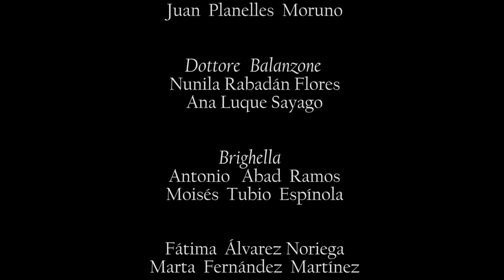Il viaggio All' Improvviso. Comedia del Arte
Laboratorio-Taller de Comedia del Arte organizado por el Centro de Iniciativas Culturales de la Universidad de Sevilla (CICUS). Dirigido por Juan Luis Corrientes. Realizado por Elisa Díaz y Ro Menéndez. Editado por Ro Menéndez.

ELENCO

Zanni                       María  Ángeles  Herrera  Conde

Compañía  BOTTARGA

Arlecchino                 Mari Luz Domínguez

Capitano                   Carmen Aguilar Osuna

Nobile                       Carmen Caracuel López

Zanni                        Jhon  Ardila

Pulcinella                   Leticia Arbide  López-Salazar

Pantalone                  María  Belén  Cobos

Dottore   Balanzone    Nunila Rabadán Flores

Brighella                    Antonio   Abad  Ramos

Servetta                    Fátima  Álvarez Noriega

Compañía      GANASSA

Arlecchino                Mallorie  Smets

Capitano                  Mercedes Reyes Zambrano

Nobile                      Nieves  Castro Mora

Zanni                       Martina  Banchetti

Pulcinella                 Alberto  Rojas  Bardero

Pantalone                 Juan  Planelles  Moruno

Dottore   Balanzone   Ana Luque Sayago

Brighella                   Moisés  Tubio  Espínola

Servetta                    Marta  Fernández  Martínez